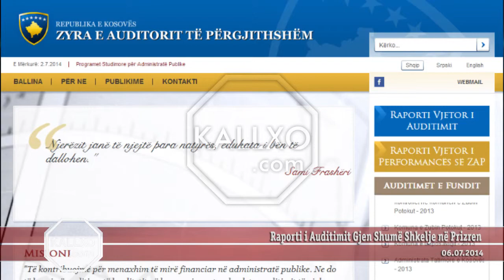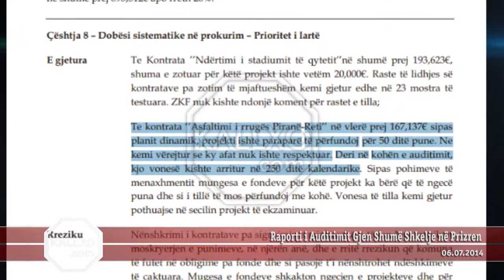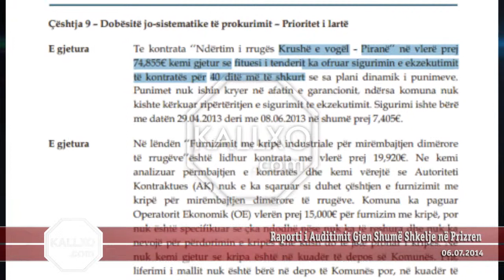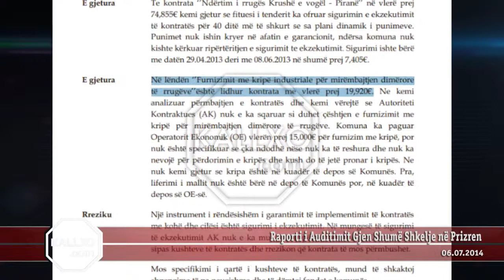Raporti i Auditimit Gjen Shumë Shkelje në Prizren